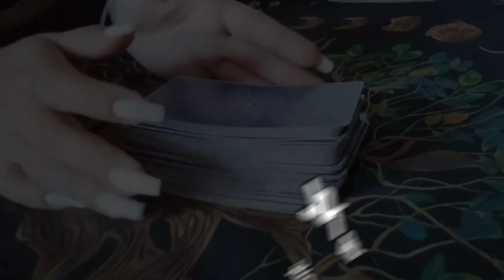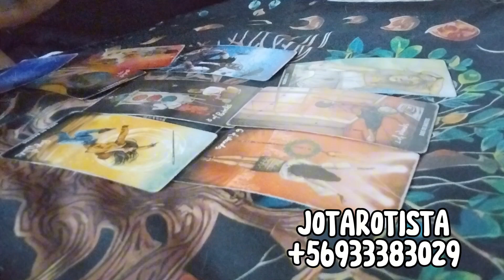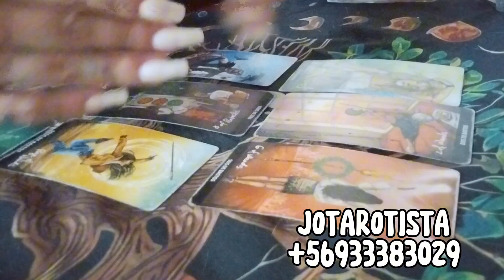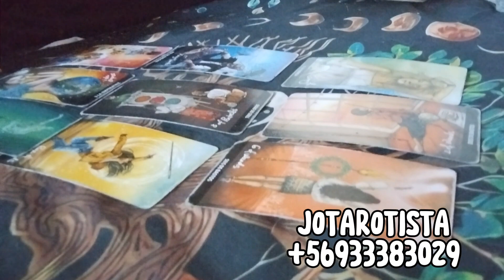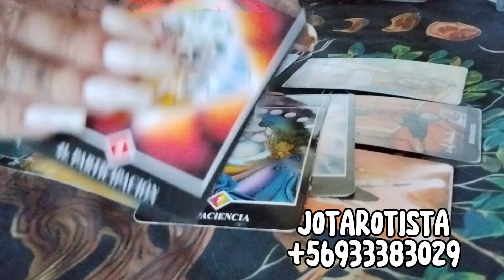SAGITARIO DESICION QUE TE LLEVARÁ A UN ÉXITO 🙏🏽 HORÓSCOPO SEMANAL JOTAROTISTA 🧙🏽‍♀️